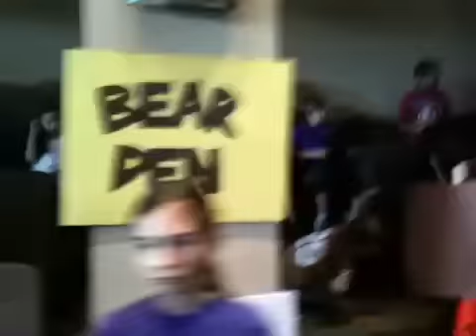"J" is for Jesus!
Woodridge Baptist Church VBS